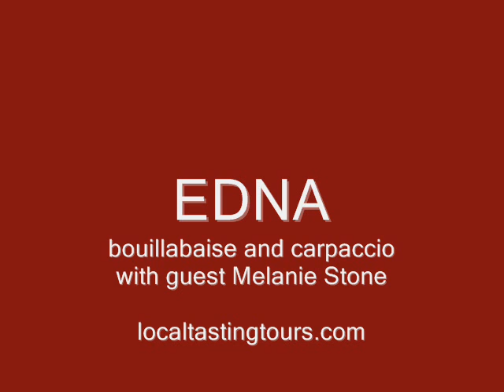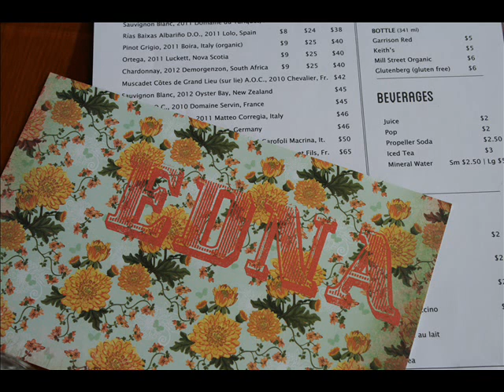EDNA meets Melanie from the Heavy Blinkers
This podcast was recorded by Local Tasting Tours' new SOMO guide Claire Gallant and features incredible local seafood and a beef carpaccio tasting at the highly acclaimed and newly opened EDNA Restaurant on Gottingen Street.  Owner Jenna Mooers discusses neighbourhood dining and communal tables as well as favourite Sunday dinners, and talented local artist Melanie Stone from bands Dark for Dark and The Heavy Blinkers talks Julia Child and local music.